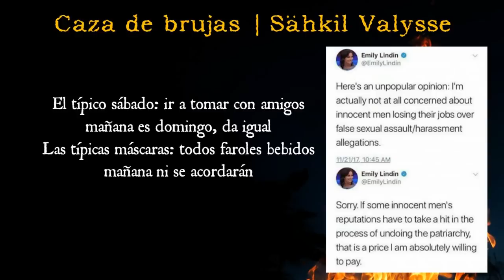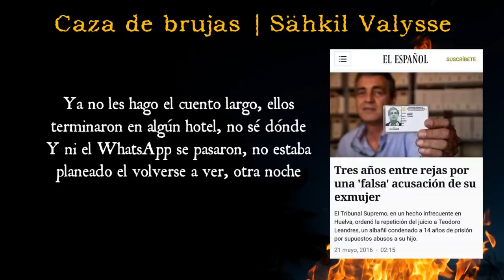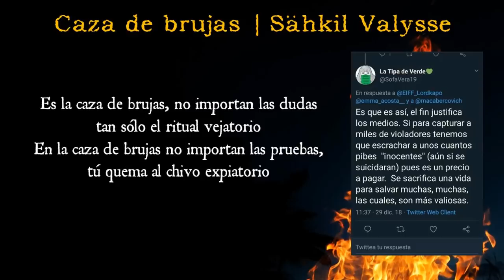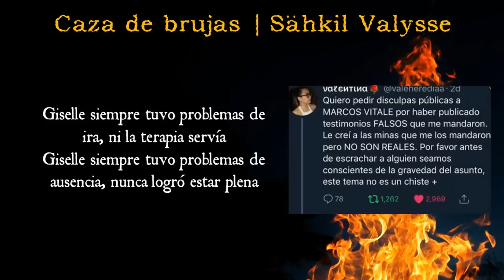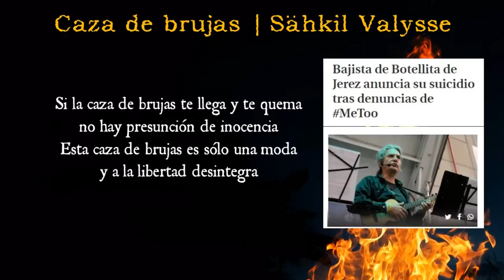Caza de BRUJAS 💥 Rap de DENUNCIAS FALSAS 🔥 Valysse (SANTAFLOW produce)🎶 Canción de YO SÍ TE CREO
🌟Mi trabajo final de la MAGNOS SCHOOL, sobre de acusaciones falsas y FEMINISMO. 2023

Base de Rap: Santaflow (Más sabor Estudios).

"Caza de Brujas" es un rap anti feminista. Una cancion anti progre hecha por el artista de hip hop en español Valysse. Se trata de un rap critica a la sociedad... hip hop de protesta. En resumen, para el rap mexicano mix de los mejores exponentes. Añade este tema a tu playlist de rap antisistema underground. Oye, ¿sabes cómo hacer buen rap, o como debatir con un progre? Antiprogre antiprogres

🕵 Si lees esto, encontraste un secreto, así que me caes un 11% mejor 💗 Comenta este emoji 🎶 y me vas a alegrar el día, además de que vas a sacar de onda a quienes vean tu comentario (mecos que no leyeron jaja) 🕵

🔔 Letra /Lyrics: Caza de Brujas · Valysse  🔔
(Voz del Intro, de El Picalibro - Fernando Fuentes Pinzon)

Cuando tú decides asumir que la persona es culpable antes de un juicio, tú te has convertido no en "las nietas de las brujas que no quemaron", no. Tú te has convertido en las nietas de las que denunciaban anónimamente a esas "brujas"

El típico sábado: ir a tomar con amigos, mañana es domingo, da igual
Las típicas máscaras: todos faroles bebidos, mañana ni se acordarán
En este contexto, perfecto pa’l caos, un chico tomándose un mezcal
Cruzó la mirada, con ella, y ¡wow!, quedó encantado y quiso charlar
Que “hola”, que “¿cómo te llamas?”, la típica cháchara para ligar
Grandiosa, su suerte de racha, tal vez hoy el plan sí le funcionará
“Me llamo Roberto”, le dijo usando la voz, más grave que tenía
Y ella, no veas, que no lo dejaba de ver, con una gran sonrisa
Ya no les hago el cuento largo, ellos terminaron, en algún hotel, no sé dónde
Y ni el whatsapp se pasaron, no estaba planeado, el volverse a ver, otra noche
Todo pudo terminar ahí, mas no fue así, él ni se lo espera
Roberto se despierta con jaqueca, la resaca tan intensa, duele su cabeza, taladrándolo
Voltea para ver a aquella nena, pero ya no estaba cerca, se había ido, abandonándolo
Notificaciones a montones, y mensajes con insultos sin sentido le llegaban
Se palidecieron sus colores, cuando vio que aquella chica lo acusaba de v10l4rl4

Es la caza de brujas, no importan las dudas, tan sólo el ritual vejatorio
En la caza de brujas, no importan las pruebas, tú quema al chivo expiatorio
Tal vez un sacrificio te hará feliz, recuerda al enemigo que tienes aquí
Tú tienes el poder para satanizar, tan sólo tu palabra puede destruir
Si la caza de brujas te llega y te quema, no hay presunción de inocencia
Esta caza de brujas, es sólo una moda, y a la libertad desintegra
Ni hombres ni mujeres son pura maldad, gritar una mentira no la hará verdad
La nueva inquisición ya tiene tribunal, hay que seguir en la batalla cultural

Vamos a volver, contextualizar
Les explicaré, de horas atrás
Ella tiene novio, pero no se llevan nada bien
Ella tiene celos, piensa que es engañada por él
El súper-juraba, que jamás le hizo nada malo
Ella no creía nada ya
Ella argumentaba, que otros exes ya la han traicionado
Y por eso nunca confiará
“¿Eso no es mi culpa?”, le reclamó aquel
“¡Vete a la mi3rda!”, le contestó Giselle
Y luego se fue, se desconectó
“Fue culpa de él”, ella lo pensó

Continuación en subs.

 rap de derechas